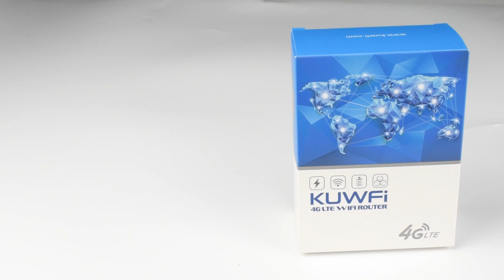how to use with KuWFi CPF905 -Pro 6000Mah Power bank 4G router support charger to mobile phone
Product Detail

--Wireless transmission speed up to 150Mbps, support 2g/3g/LTE wireless network technology
--4G WiFi provides up to 10m range, no need to worry about no network when traveling outdoors
--Support to connect 10 WiFi users, surf the Internet with family or friends at the same time without delay
--Built-in 6000mAh Li-ion battery, lower power consumption, 10 hours of use time
--Small and lightweight, easy to carry around
--With smart display, check the information status at any time
--Micro USB 2.0 charging port
--T card insert and connect the device to PC via USB line, can be used as memory card reader.
--Can work at -10°C～+45°C